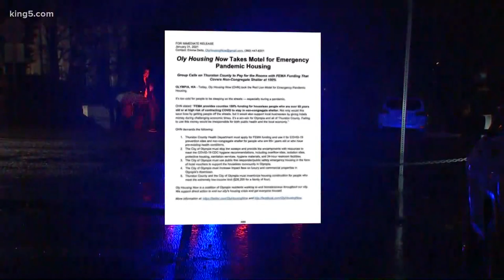7 individuals face charges for occupying Red Lion hotel in Olympia Sunday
Seven individuals arrested Sunday night in Olympia for forcibly occupying the Red Lion hotel near the state Capitol appeared before a judge Monday.

The individuals are facing various charges including burglary and assault, according to court documents from the Thurston County Prosecutor's Office.

The individuals are part of a homeless activist group known as Oly Housing Now, according to a city press release Sunday.